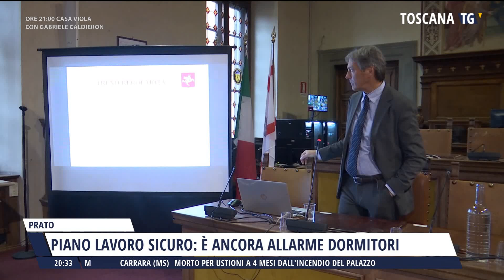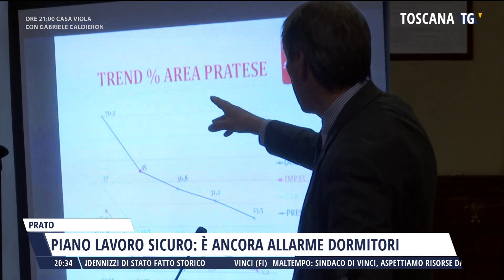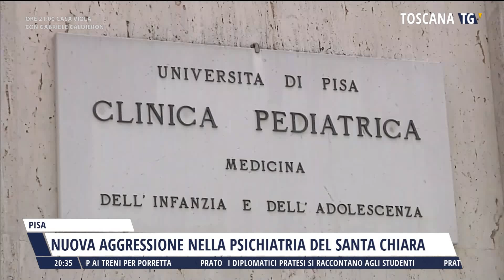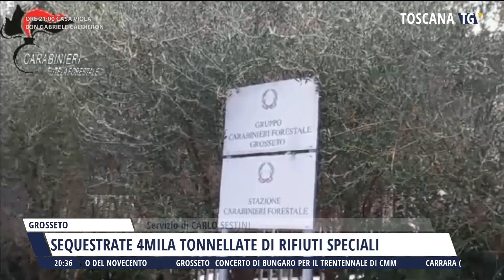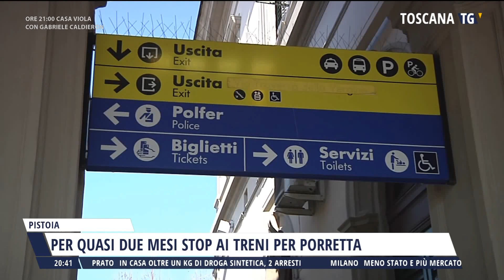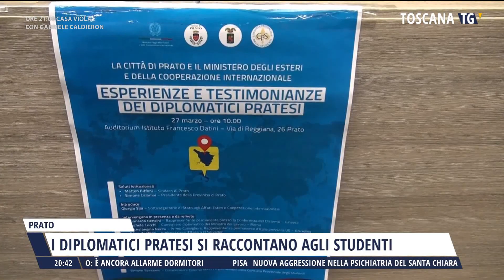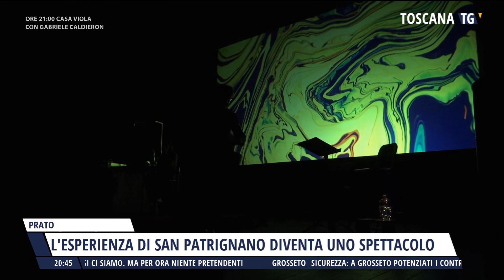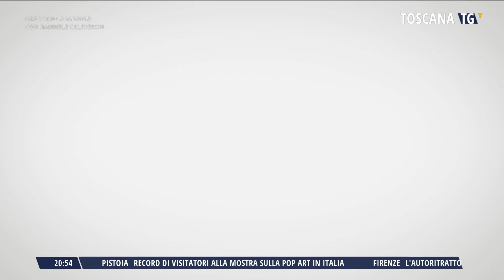2024-03-27 TG REGIONALE ORE 20.30